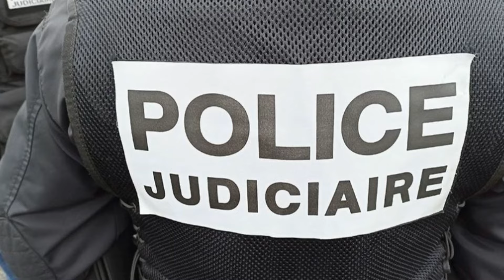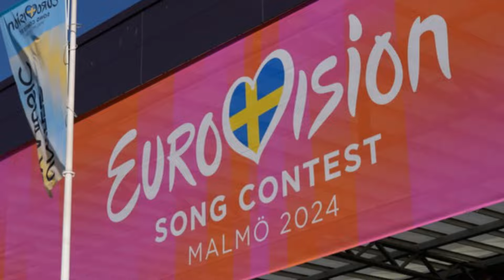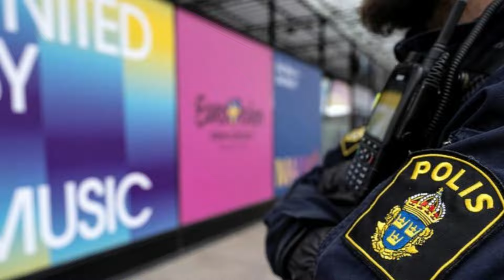ஐரோப்பிய செய்திகளின் சுருக்கம் - காலை நேர செய்தி 04.05.2024